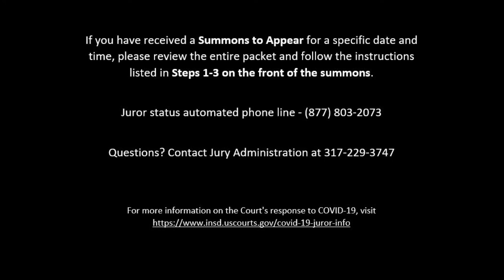COVID-19 Information for Jurors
The Hon. Jane E. Magnus-Stinson, Chief Judge of the United States District Court for the Southern District of Indiana provides prospective jurors with relevant information on the court's response to COVID-19.